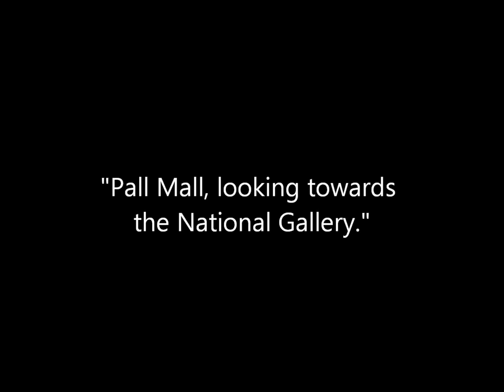Photographs of Landmarks Around Victorian London (1865)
Photographs of landmarks around London taken by Blanchard Valentine around 1865. Original captions are included with each image which were originally sold in stereoview form. All photographs from the Library of Congress.